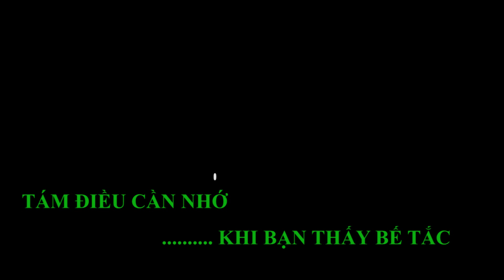Tám điều cần nhớ khi bạn thấy bế tắc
Tám điều cần nhớ khi bạn thấy bế tắc. Hãy luôn lạc quan và yêu đời^^